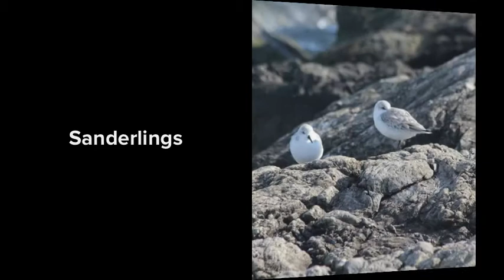Dec 25, 2013 Brigantine and Barnegat Large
My Christmas Day of Birding on the Jersey Shore.